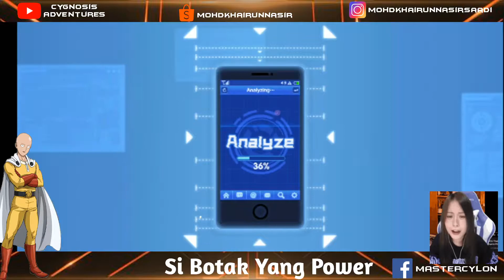ONE PUNCH MAN: The Strongest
Mencuba game si botak. Fighting kah apa ini? Try dulu.